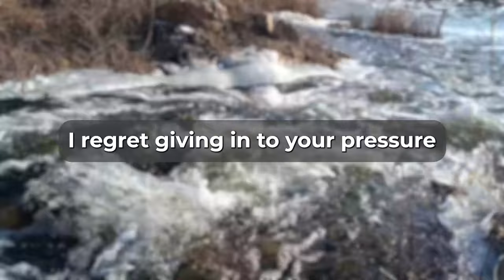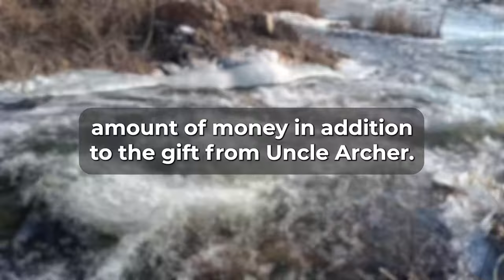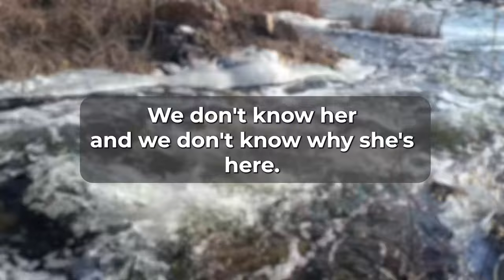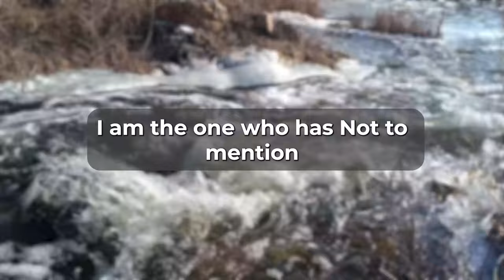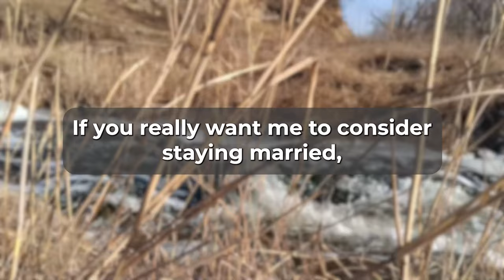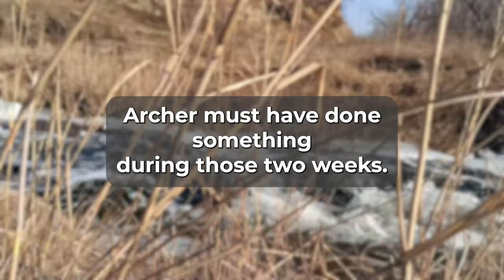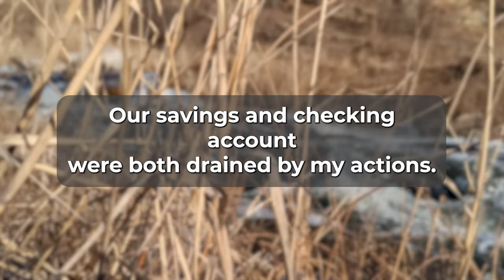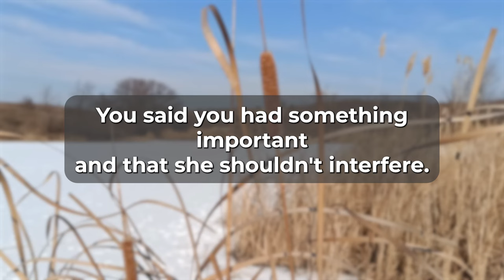My Wife Cheated on me - I Took Revenge For That, Reddit Cheating Wife Stories